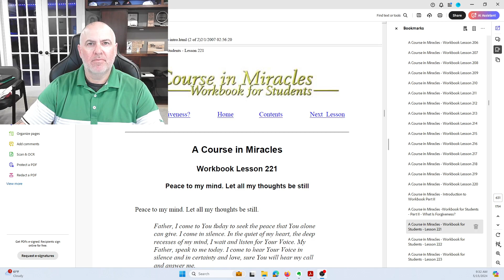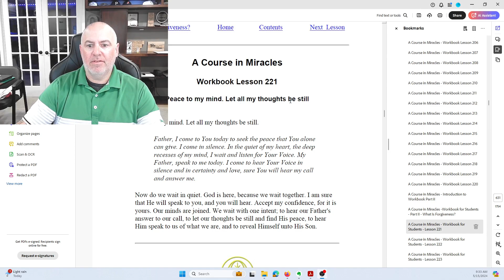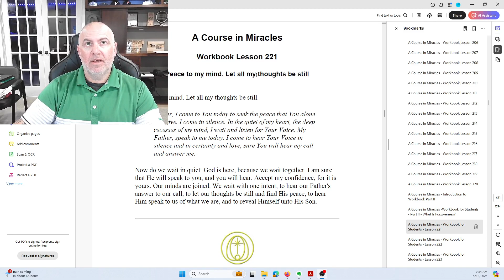A Course In Miracles - Lesson 221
"A Course In Miracles" - Lesson #221: Peace to my my mind.  Let all my thoughts be still
Day 221/365

Are you going through this material for the first time? Me too!  Let's travel together.  Please put your thoughts/strucks in the comments below on this lesson.